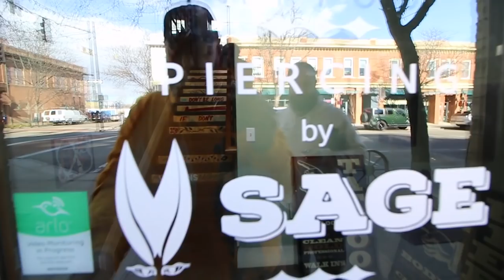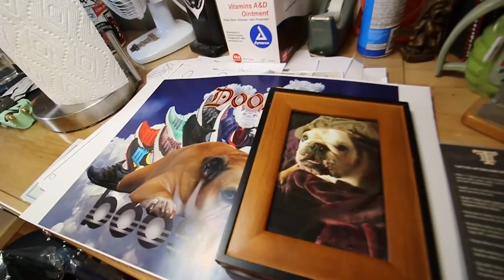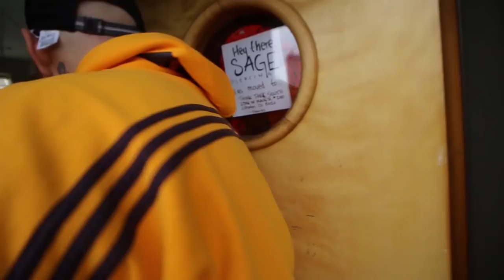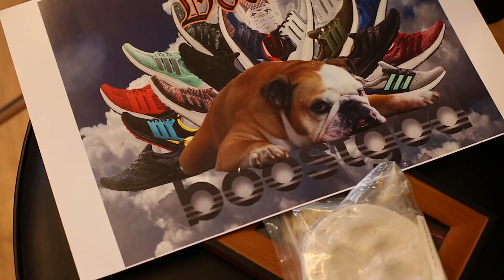Music, Weed, Bulldogs, Tattoos, Friendships, and a Rainbow Human Race